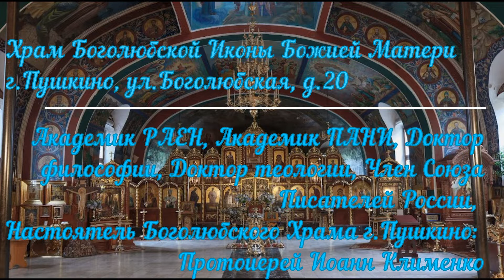Проповедь Прот.И.Клименко в Неделю 10-ю по Пятидесятнице. 21.08.2022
Храм Боголюбской Иконы Божией Матери
г.Пушкино, ул.Боголюбская, д.20

Академик РАЕН, Академик ПАНИ, Доктор философии, Доктор теологии, Член Союза Писателей России,
Настоятель Боголюбского Храма г.Пушкино: Протоиерей Иоанн Клименко